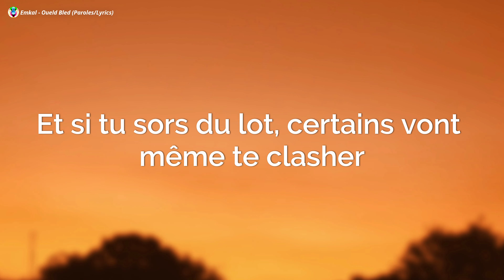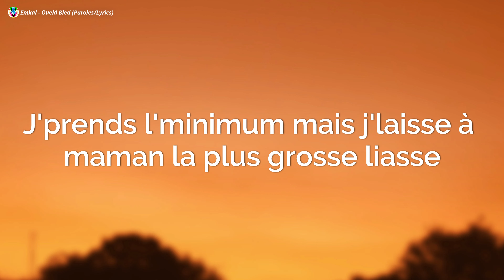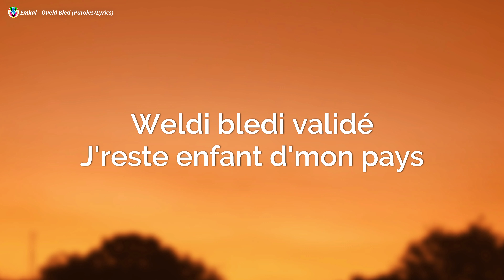Emkal - Oueld Bled (Paroles/Lyrics)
Emkal - Oueld Bled (Paroles)
Emkal
Oueld Bled